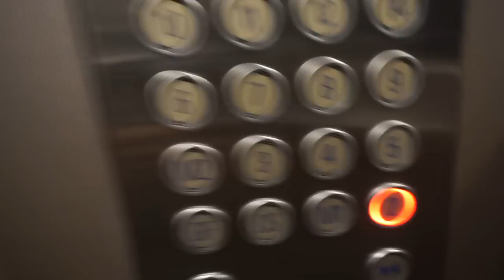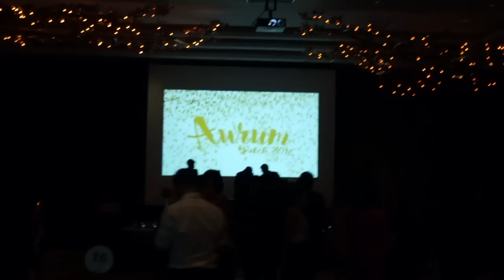AURUM VIDEO TEASER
CREDITS:
Videos:
Mr. Edzer Guiriba
Kiana and Kiara Akiate

Editing:
Moira Campoy